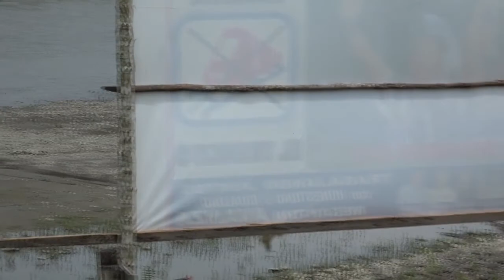MOTO CHACARERA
AntenorSumerente turismo costumbres cultura tradiciones gastronomía viajeros tiempodeviaje conoceperu perumilenario perumagico vilcabamba laconvencion cusco costumbres, danzas, turismo, gastronomía y más del Perú.